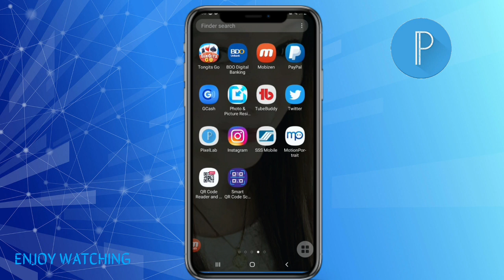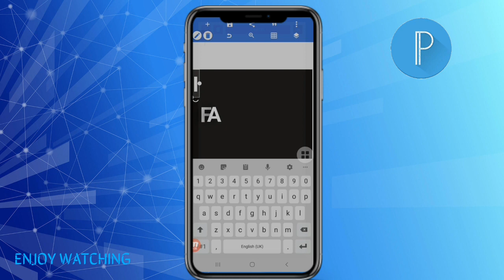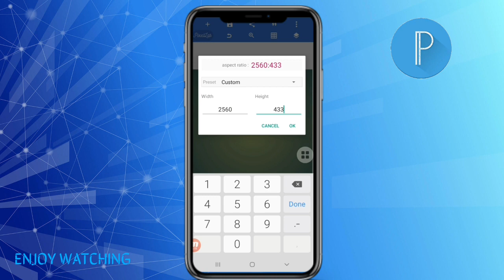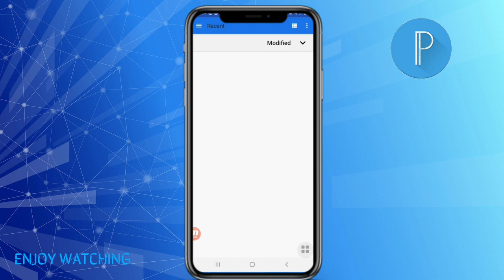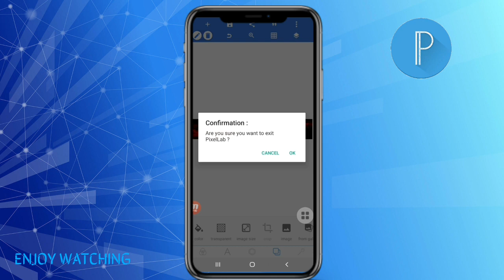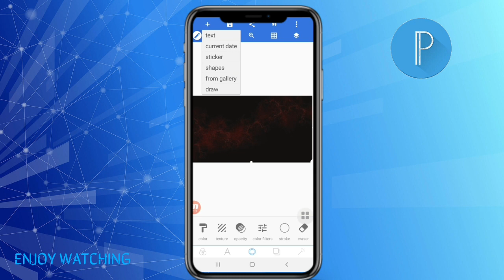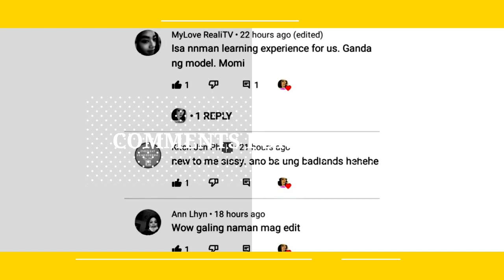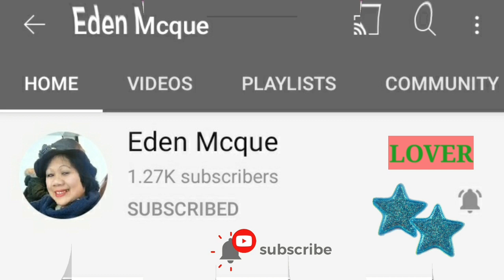HOW TO EDIT SIMPLE YOUTUBE BANNER IN PIXELLAB | Faizy Nhidz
Hello Everyone!

On this video tutorial, I will show and share to you how  to edit simple youtube banner in pixellab. Hope you like it!

Time Codes
0:00 Intro
0:01 Teaser
0:05 Channel Bio
0:38 How to editi simple youtube banner in pixellab
8:26 Best Comments
9:08 Member's Shoutout
11:00 Outro
11:33 End

Add me:
🔰FACEBOOK/FB: Nhidz Quinto Ordonio-Posanso

GODBLESS!
Mga Detalye
Para sa mga tanong tungkol sa negosyo:
Lokasyon: Pilipinas
Mga Link